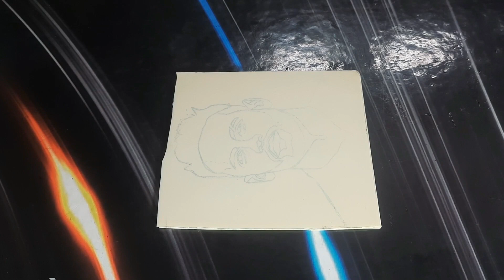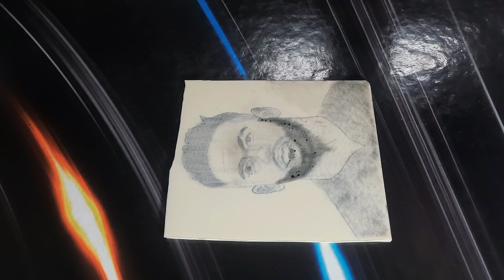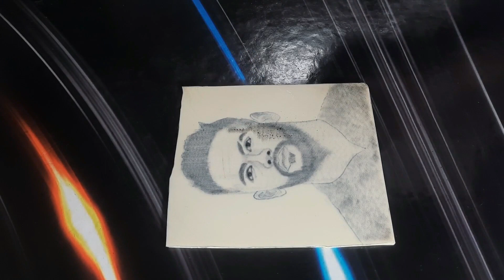The most marginal footballer in the world Neymar da Silva Santos Júnior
Neymar da Silva Santos Jr. (born February 5, 1992), known simply as Neymar, is a Brazilian professional footballer who plays as a forward for French club Paris Saint-Germain in Ligue 1 and the Brazil national team. He is one of the most prolific scorers and of course the most creative players in the world of football. Neymar has scored at least 100 goals for three different clubs. One of Neymar's biggest problems is his consecutive injuries.
In this video, I am at your service with a new design of Neymar's face as a tattoo
Stay with us @hkhtattoo